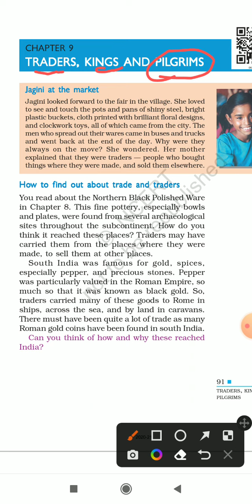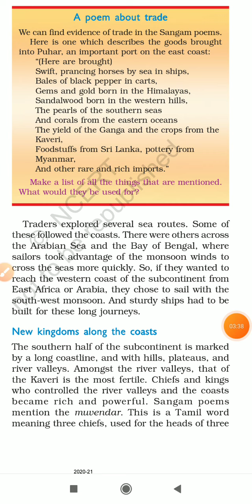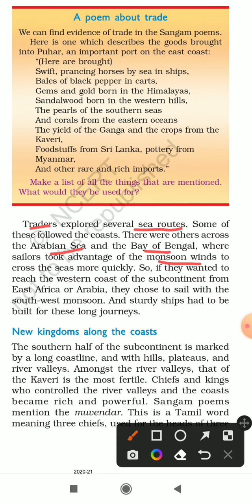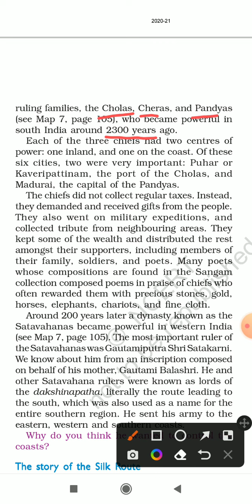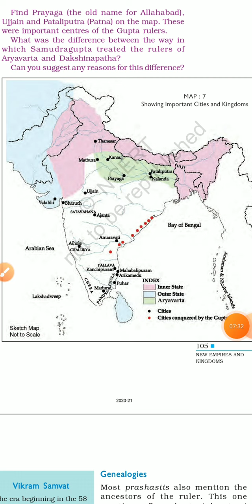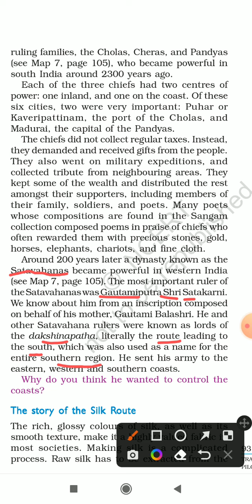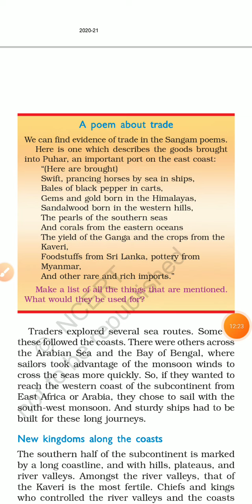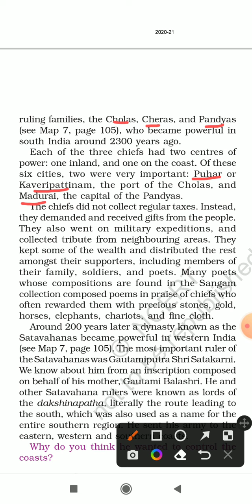Class -6 History Chapter 9 TRADERS , KINGS and PILGRIMS (part -1)